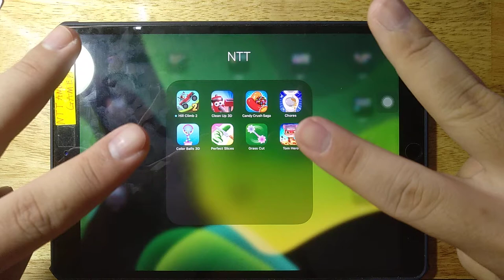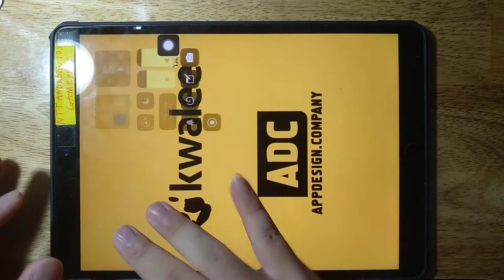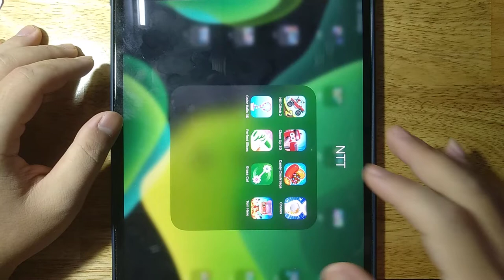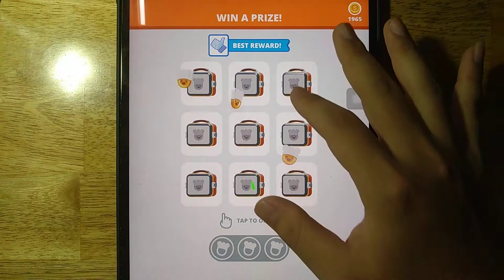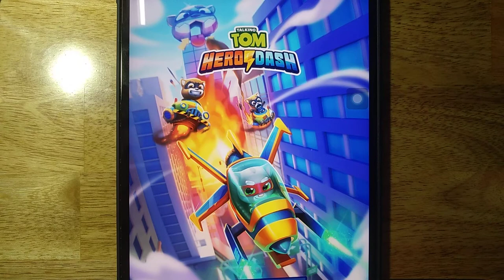Hill Climb 2,Clean Up 3D, Candy Crush Saga, Chores, Color Balls 3D, Perfect Slices, Grass Cut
Hill Climb 2,Clean Up 3D, Candy Crush Saga, Chores, Color Balls 3D, Perfect Slices, Grass Cut, Tom Hero, ipad games

Android GamePlay
iOS GamePlay
iPad GamePlay
GamePlay Walkthrough